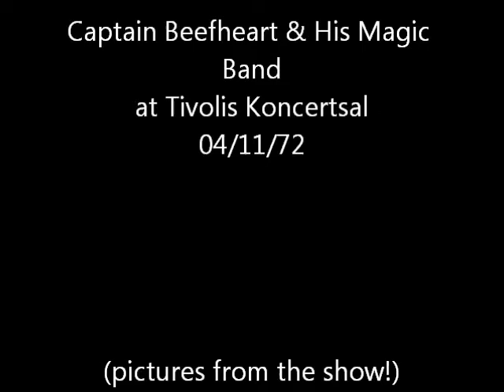Captain Beefheart & The Magic Band - Live at the Tivolis Koncertsal, Copenhagen 04/11/72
Captain Beefheart and the Magic Band live at the Tivolis Koncertsal in Copenhagen, Denmark on April 11th, 1972. Pictures are from the show, except for the first one which is Don before or after the show.

0:00:00 Hair Pie (Bass Solo)/ The Mascara Snake/ The Mascara Fake/ The Mascara for Gods Sake (cut)
0:06:33 When It Blows Its Stacks
0:12:19 Click Clack
0:16:56 Grow Fins
0:25:01 Hobo Chang Ba (Instrumental)
0:27:55 I'm Gonna Booglarize You, Baby
0:34:17 Black Snake Moan (Old Black Snake)
0:38:01 Peon
0:41:10 Abba Zaba
0:44:38 Woe-Is-Uh-Me-Bop
0:47:11 Alice In Blunderland
0:53:58 My Human Gets Me Blues
0:59:07 Steal Softly Thru Snow / Drum & Horn Solo
1:04:13 Golden Birdies
1:06:41 Spitball Scalped Uh Baby
1:21:34 Japan In A Dishpan (Bass Solo) (cut)

Eric: The gig in Copenhagen was weird also. I had bought a ticket in advance but ran out of money a week before the concert. I survived somehow with the help of some friends because I really wanted to go, but I was pretty hungry when I went. I hitchhiked back to Holland right after the show. There was a support act and those Danes were doing already some very heavy drinking before the pause. Many of them went sick and the personnel was handing out buckets for the people to throw up. I had to divide my attention to the concert and the people around me, taking care not to be hit by splatters of vomit. The concert was great. The band started to play without the Captain who was first announced as the master of fake and then as the master of truth.

Colin David Webb: One point of interest in the Copenhagen concert is that Beefheart introduces the instrumental version of Steal Softly Through Snow as One For The Cuckoo Bird, confusing fans who thought it was new. Later in the set he played Spitball Scalped A Baby, another of his sax and drums outings, finishing with Japan Is A Dishpan.